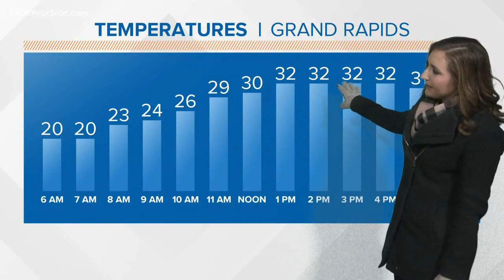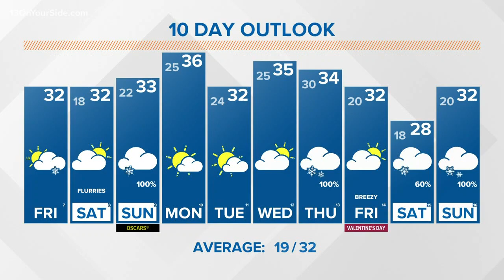13 On Your Side Forecast: Quiet with a few flurries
Friday and Saturday will be mostly dry and cool with a few flurries. Accumulating snow returns Sunday.

Today
Partly sunny to mostly cloudy and seasonable.  High 32°.  N-NW winds at 6-12 mph.

Tonight
Partly cloudy and cold.  Lows 20°.  W-SW winds at 4-8 mph.